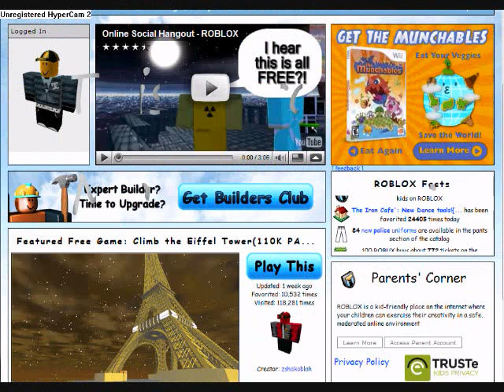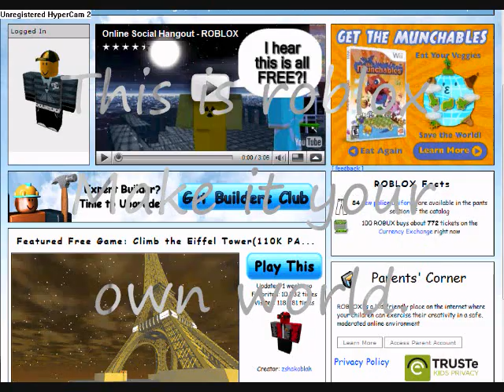Roblox Movie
MAh Roblox Movie that was sopposed to be for that contest in June 2009 but it's too long.